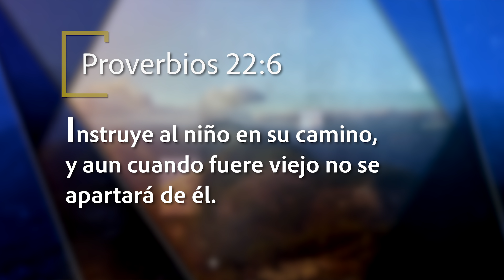Mejor Manera de Vivir - Cincelando para la eternidad